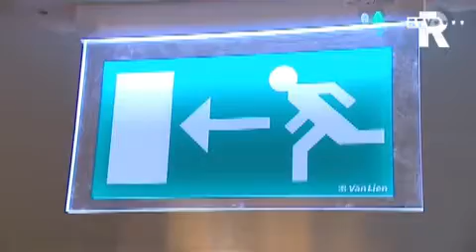De Rotterdam op 15 februari open voor publiek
Het voormalig stoomschip De Rotterdam gaat op 15 februari open voor het grote publiek. Dat heeft directeur Smit op woensdagochtend laten weten tijdens een persconferentie.